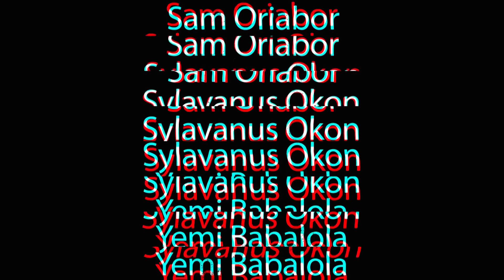SCHOOL FEES "WAHALA" || Justice Court EP-171B